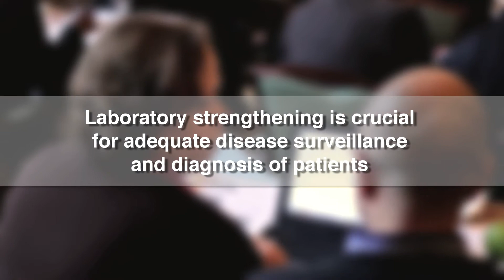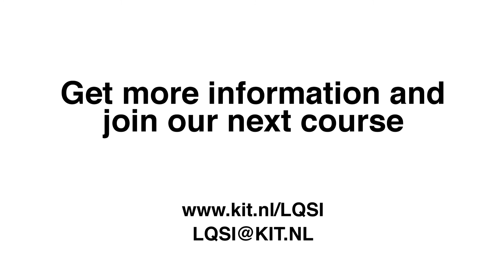Training laboratory quality management: Strengthening laboratories around the world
This post-graduate one week course offers theoretical background and the practical expertise required to efficiently implement a quality management system that complies with the requirements of the ISO 15189 international quality standard for medical/public health laboratories.

Learn more about the Training in laboratory quality management and the WHO LQSI tool: